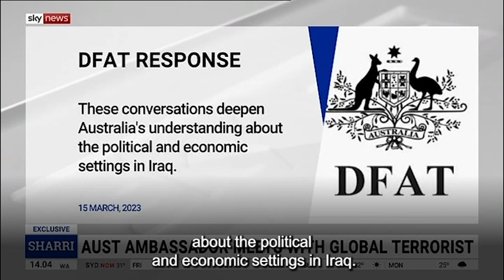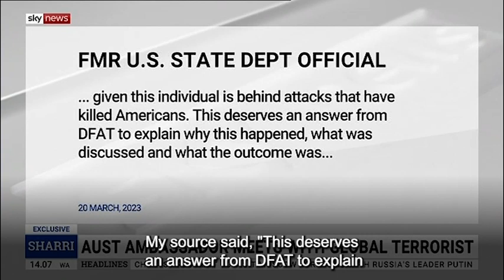Why did an Australian diplomat meet with a designated terrorist?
Shadow Assistant Minister for Foreign Affairs, Senator Claire Chandler joins Sharri Markson on Sky News to discuss the concerning and unexplained meeting between an Australian diplomat and a designated terrorist in Iraq - Monday, 20 March 2023